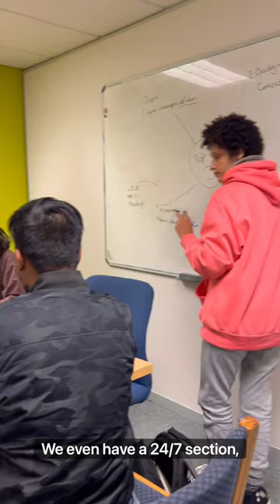Here are 5 things you need to know about UCT libraries!